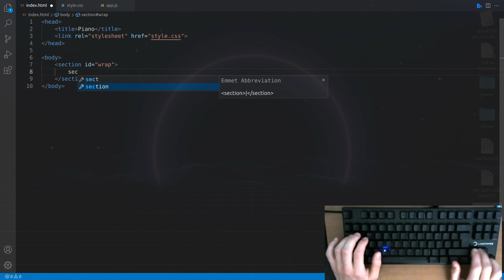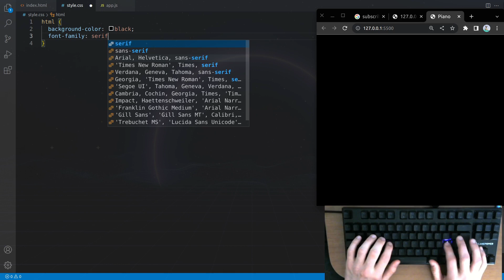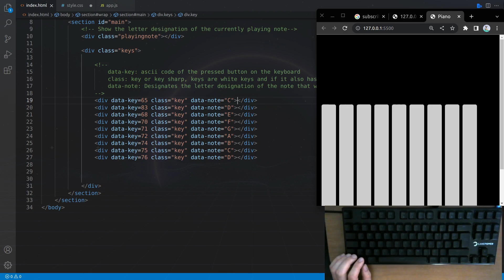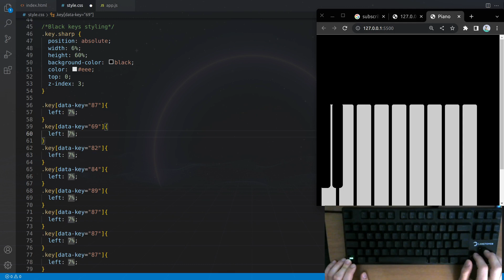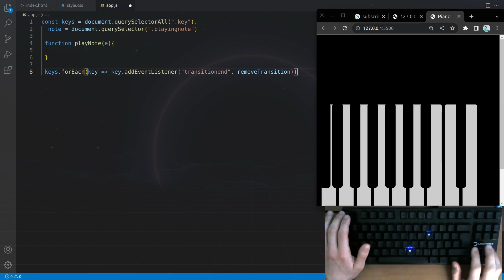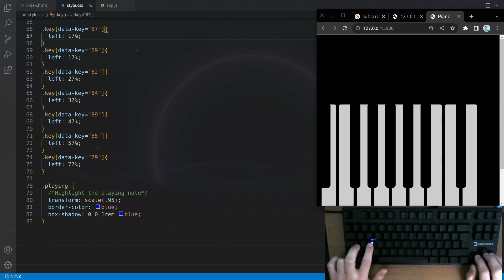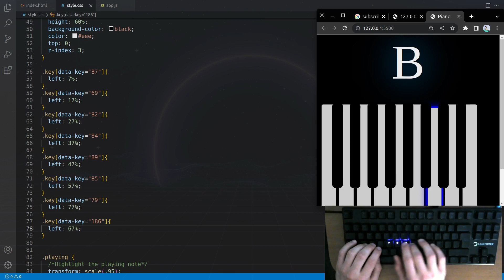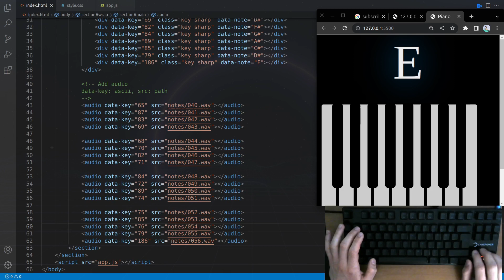ASMR CODING -Javascript Piano (No Talking)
Welcome to 404 Not Found!
This channel is all about creating a unique and enjoyable experience for our viewers by combining Keyboard ASMR with programming. Whether you're interested in learning more about JavaScript, CSS, and HTML or just want to sit back and relax, our videos are designed to be informative and soothing at the same time.